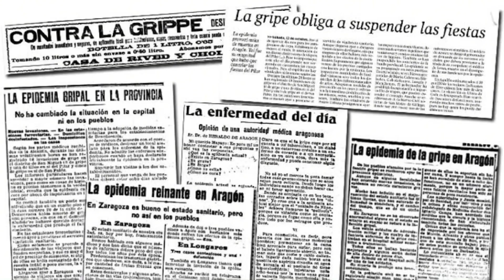¿La gripe española fue realmente española?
¿Sabías que la Gripe Española no se originó en España?